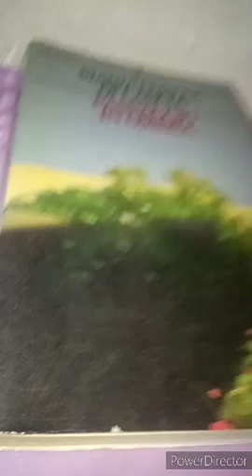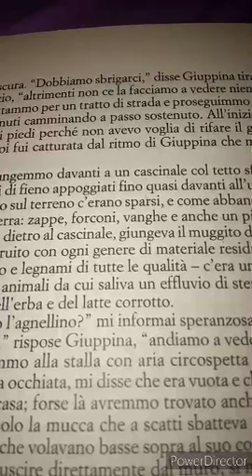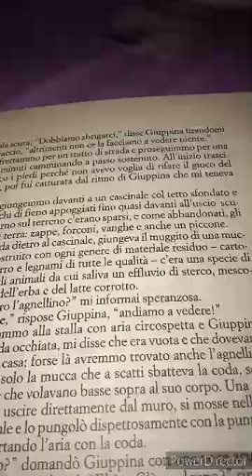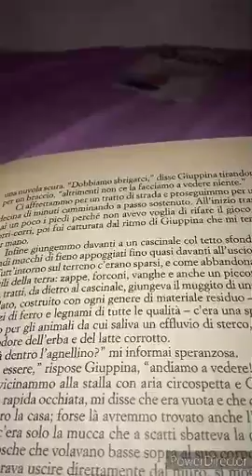Mariateresa Di Lascia. Passaggio in Ombra. 55 parte